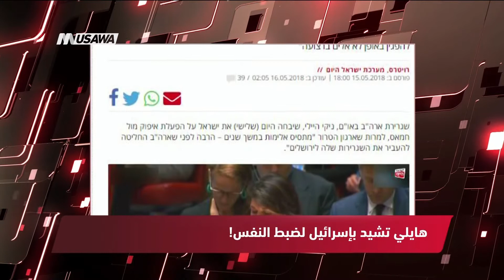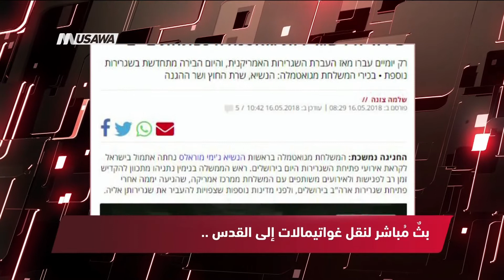بلجيكا تستدعي السفيرة الإسرائيلية، مترو الصحافة،16.5.2018،قناة مساواة الفضائية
برنامج مترو_الصحافة ليوم ٠ 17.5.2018 وتناول عناوين الصحافة الفلسطينية والاسرائيلية

عناوين الصحافة الفلسطينية والإسرائيلية :
1 نجاح الإضراب العام للجماهير العربية في الداخل - موقع بكرا
2 مظاهرة في شيكاغو - وفا
3 تم التوقيع على الإحالة الرسمية للمحكمة الجنائية - وفا
4 هايلي تشيد بإسرائيل لضبط النفس! - ישראל היום
5 بلجيكا تستدعي السفيرة الإسرائيلية - الأيام
6 رئيس جواتيمالا يفتتح سفارة بلاده - الأيام
7 بثٌ مُباشر لنقل غواتيمالات إلى القدس - ישראל היום
8 محاضرة في جامعة تل أبيب - ישראל היום
9 تركيا تطرد القنصل الإسرائيلي من إسطنبول .. - ישראל היום
10 الجريمة في الداخل .. على قدم وساق! - موقع عرب 48

Downlink frequency -  الترد :
12645 MHZ

Polarity  - الاستقطاب:
Horizontal

Symb.Rate - معدل الترميز:
27.500  MS/s

FEC - تصحيح الخطأ :

5/6

DL: 11958 H
SR: 27500
FEC: 5/6

48_#
‫#‏فلسطين_٤٨‬
‫#‏فلسطين_48‬
‪falasteen_48#‎‬
‫#‏عرب_٤٨
‪‎arab_48#‬
‫#‏تواصل‬
‫#‏اكسر_حصارك‬
‫#‏بلشنا_نرجع‬
‫#‏شعب_واحد‬
 ‪#‎mosawah‬
‪#‎Equality‬
‪#‎égalité‬
‫#‏مساواة‬
‫#‏حق‬
‫#‏عدالة‬
‫#‏تساوٍ‬
‫#‏تعادل‬
‫#‏تماثل‬
‫#‏تسوية‬
‫#‏معادلة‬